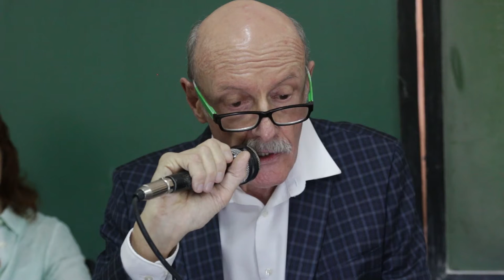06 Juan Carlos Volnovich/Homenaje a Gilou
Homenaje a la Dra Gilou Garcia Reinoso/ Mujeres Psicoanalistas
Cátedra Introducción a los Estudios de Género. Facultad de Psicología-UBA
Participaron: Marisa Punta Rodulfo, Martha Rosenberg, Rubén Efron y Juan Carlos Volnovich. Coordinadora: Débora Tajer.
28 de noviembre de 2018